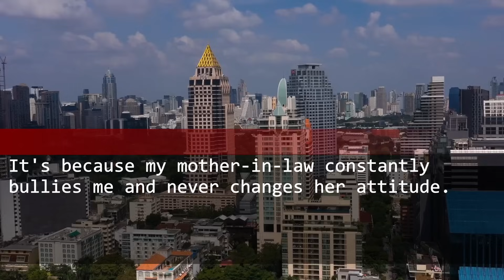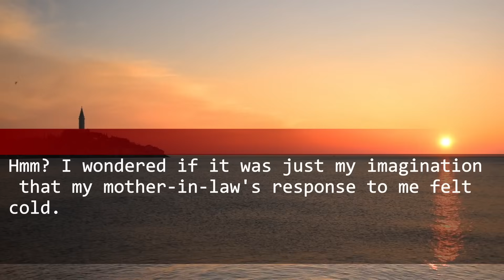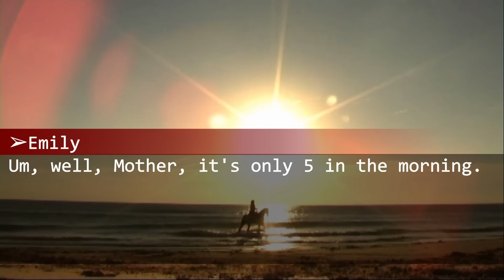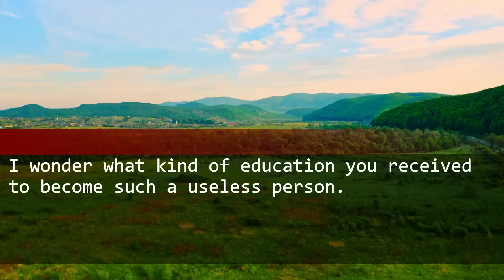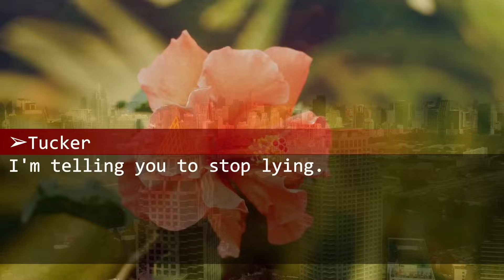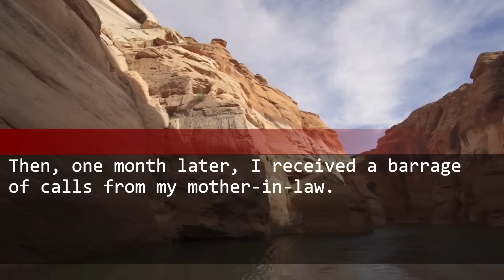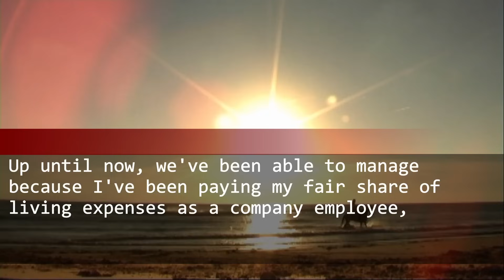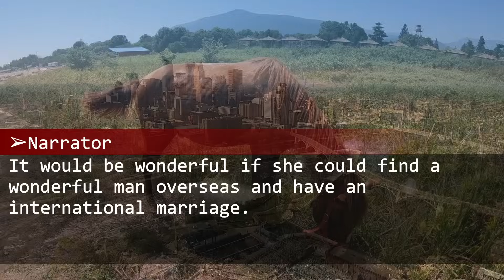MIL: "divorce my son if I'm going back home to parents!" I agreed and informed my father, and...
I agreed and informed my father, and that's when the calls came...